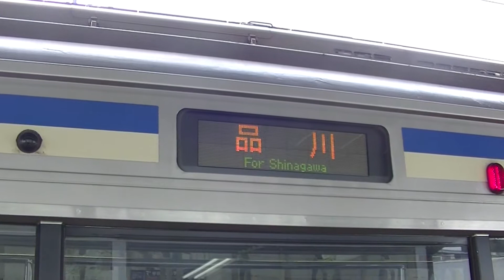横須賀線E217系 普通品川行 新川崎着発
東京～新橋での排水装置故障の為、東京～品川で運転見合わせをした影響で、横須賀線は総武快速線方面の電車は全て品川行で運転されました。

撮影日2015/12/6